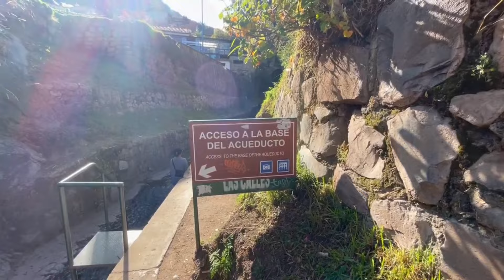Top 9 Things to Do in Cusco, Peru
Here are my Top 9 Things to do in Cusco, Peru! Cusco is the old Inca capital of Peru and has some incredible things to do such as Saqsaywaman, San Blas, San Pedro Market, the Sacred Valley, and a great food scene filled with delicious Peruvian cuisine! So what are your thoughts on my list? Which one looks the best to you? Did I forget anything?